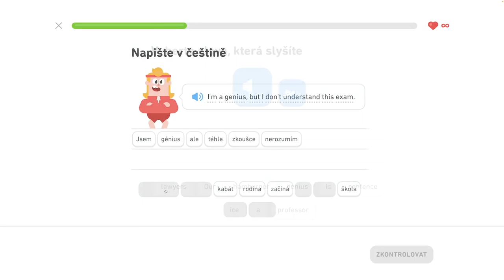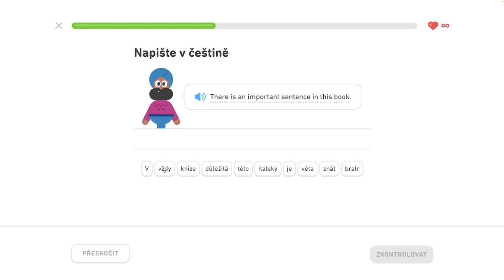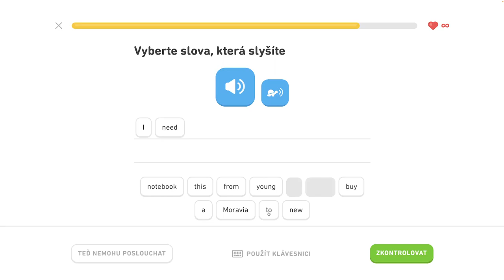🇺🇸 S2, J2 - Rozprávajte sa o škole 6/6 - Rozprávajte sa o škole, konverzujte počas rande